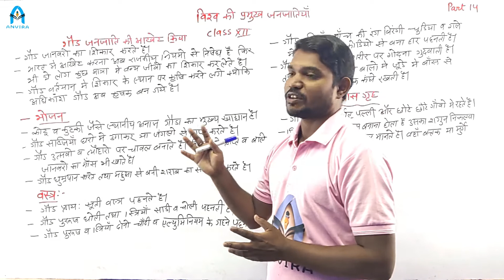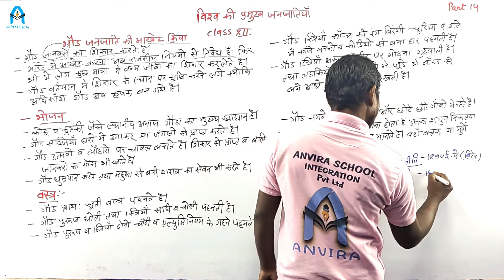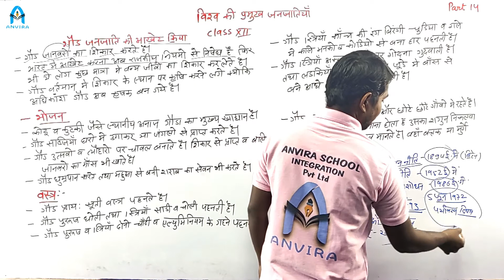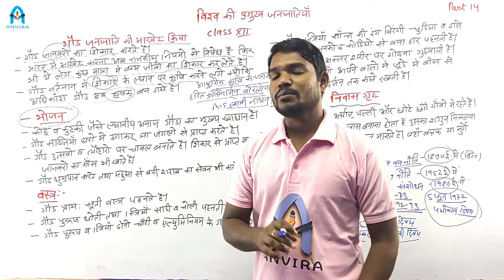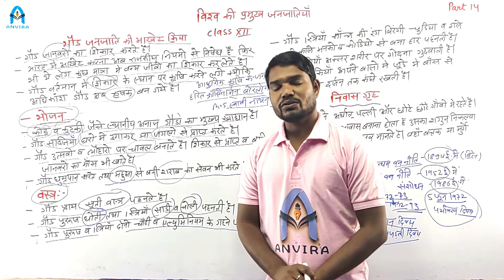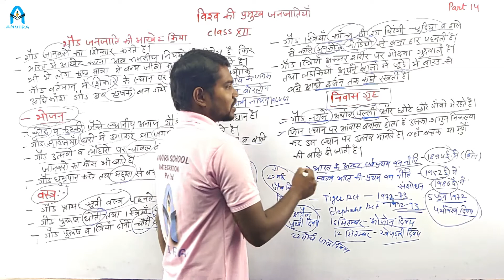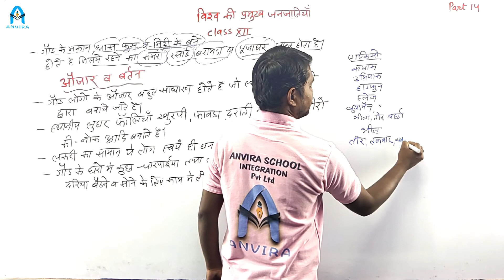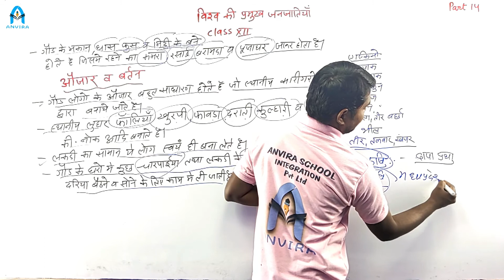Class 12th | Geography | Chapter 2 विश्व की प्रमुख जनजातियाँ | Part 14 | HM |By Sanjay Chouhan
Channel : Anvira Online School
Class by : Sanjay Chouhan
Subject : Geography

Class 12 | RBSE Geography | Chapter 2 विश्व की प्रमुख जनजातियाँ in Hindi |
RBSE Geography Class 12 in Hindi Chapter 2 Part 14